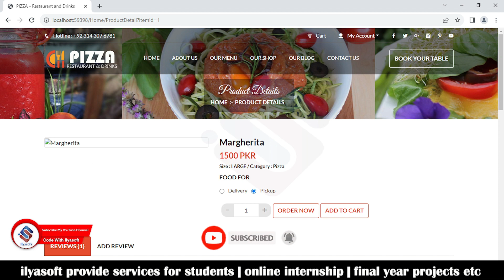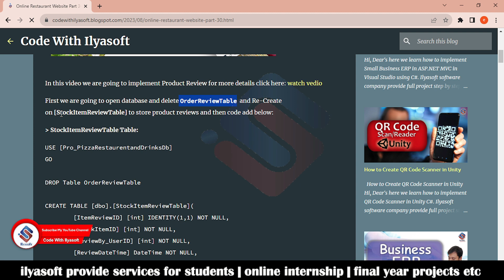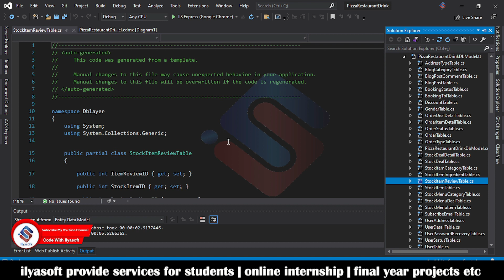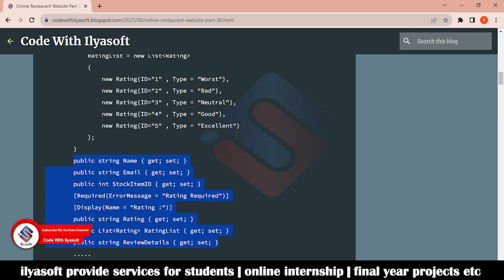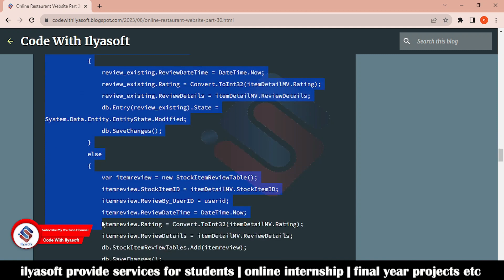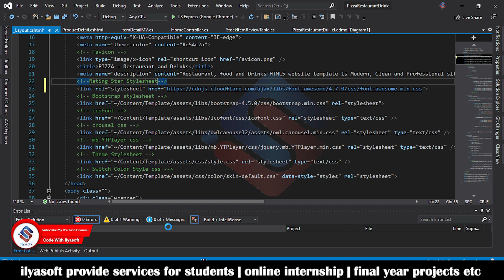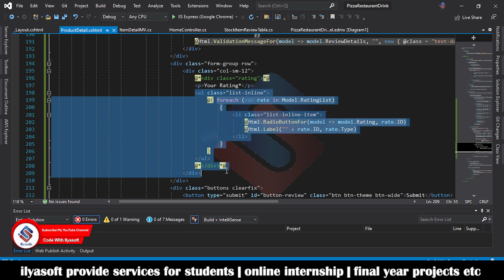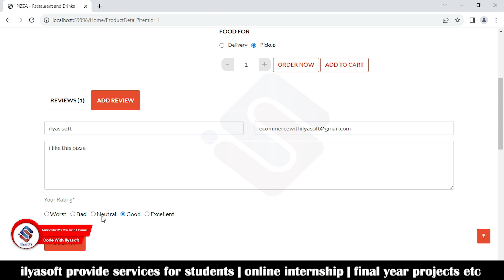Online Restaurant Part 30 Product Rating @CodeWithIlyasoft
Online Restaurant Part 30 Product Rating in ASP.NET MVC

in this part we are going to implement product rating properly to get review detail from user and save to database for more details watch complete video.

online restaurant business
online food ordering website in asp.net
online restaurant
online restaurant
restaurant billing system source code in c sharp
stock market
market  management
online food ordering system
restaurant application in csharp
online  inventory system
restaurant management in mvc csharp
shopping  cart in asp.net core mvc
library management system in cshpar,
restaurant management system project in sql
library management system in c sharp
stock items in asp.net mvc